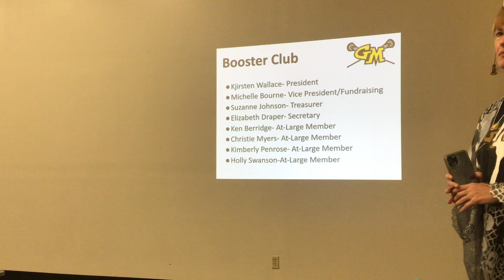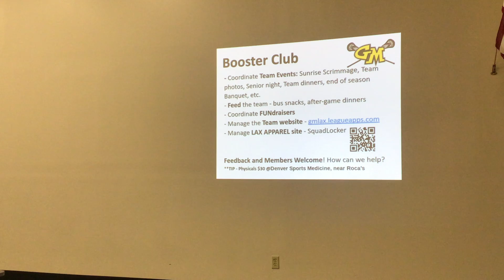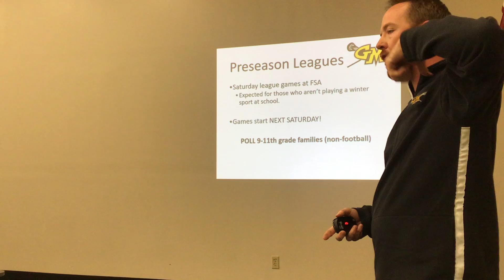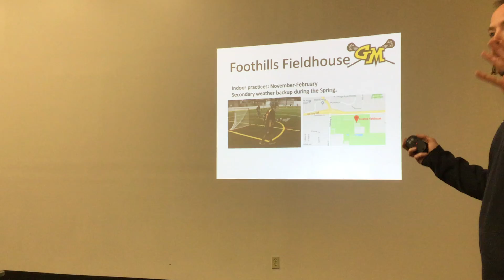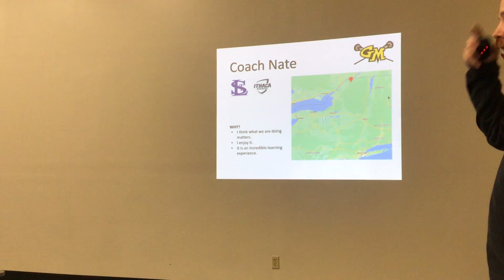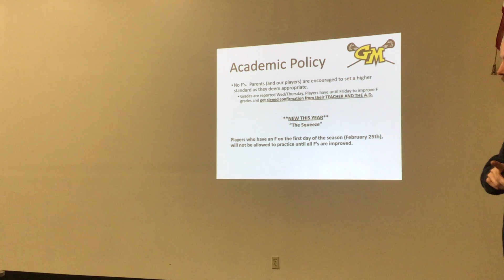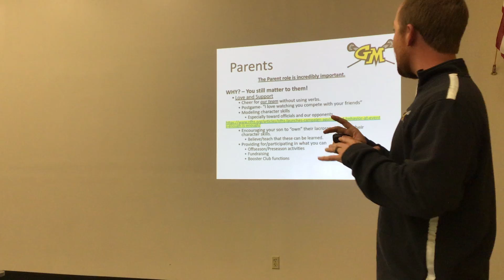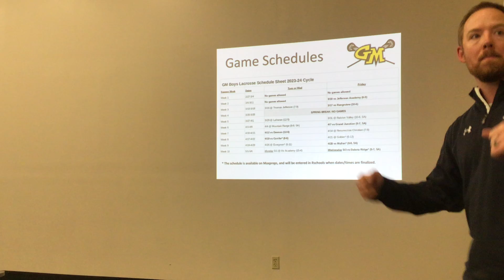2022-23 Player/Parent/Coaches Meeting